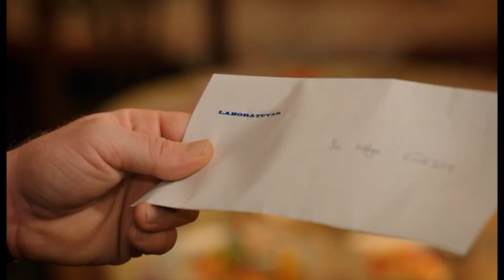BAHAR - O HAYAT BENIM 06 PROMO 1